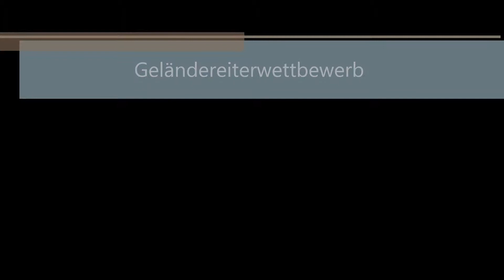Turnier Werne - Geländereiterwettbewerb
Am 07.04.19 waren wir in Werne zu einem Geländereiterwettbewerb.
Bisher ist Ferrari nur einmal vor ca. 5 Jahren  eine Geländepferdeeignung gelaufen und hatte ansonsten nichts mit VS am Hut. Umso begeisteter war ich als sie in Werne so abgeklärt durch die Prüfung gelaufen ist.
Eine Platzierung gab es leider nicht, aber ich war trotzdem vollkommen zufrieden.